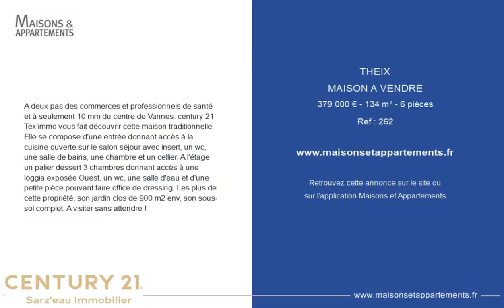THEIX - MAISON A VENDRE - 379 000 € - 134 m² - 6 pièce(s)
Référence : 262

A deux pas des commerces et professionnels de santé et à seulement 10 mm du centre de Vannes. century 21 Tex'immo vous fait découvrir cette maison traditionnelle. Elle se compose d'une entrée donnant accès à la cuisine ouverte sur le salon séjour avec insert, un wc, une salle de bains, une chambre et un cellier. A l'étage un palier dessert 3 chambres donnant accès à une loggia exposée Ouest, un wc, une salle d'eau et d'une petite pièce pouvant faire office de dressing. Les plus de cette propriété, son jardin clos de 900 m2 env, son sous-sol complet. A visiter sans attendre !

Cette annonce vous est proposée par l'agence CENTURY 21 TEX IMMO

|2501795|